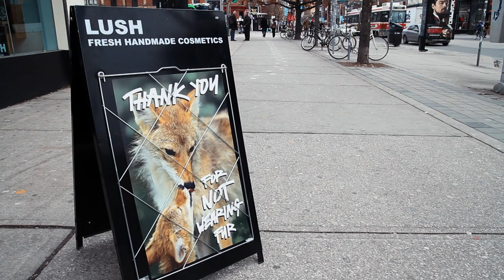Exposing the Fur Industry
More than 100 million animals are killed each year, solely for their fur, which is used as fashionable trim on the hoods of jackets, sweaters, gloves and accessories. This practice is unnecessary, inhumane and needs to stop. We spoke with Alanna Devine from the Montreal SPCA and Lesley Fox from The Association for the Protection of Fur-Bearing Animals who give us an inside look at the horrific conditions for animals raised on fur farms. It’s time to make fur history forever.